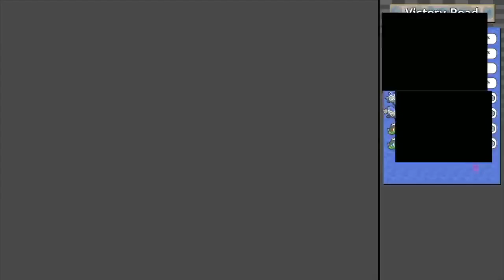All Chuggaaconroy's Pokémon Black & White Bios (REUPLOAD)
Reuploaded due to original being taken down.

Unova Regional Pokédex:
0:00 - Victini
2:17 - Snivy family
4:04 - Tepig family
5:31 - Oshawott family
6:51 - Patrat family
8:42 - Lillipup family
11:32 - Purrloin family
13:00 - The Elemental Monkeys
16:07 - Munna family
19:10 - Pidove family
21:21 - Blitzle family
22:25 - Roggenrola family
24:24 - Woobat
25:15 - Drilbur family
27:03 - Audino
28:52 - Timburr family
30:26 - Tympole family
32:52 - Throh
34:09 - Sawk
35:11 - Sewaddle family
37:05 - Venipede family
38:40 - Cottonee family
40:04 - Petilil family
41:23 - Basculin
43:33 - Sandile family
44:58 - Darumaka family
48:35 - Maractus
49:38 - Dwebble family
51:37 - Scraggy
52:43 - Sigilyph
53:24 - Yamask family
55:28 - Fossil Pokémon
58:32 - Trubbish family
1:00:12 - Zoroa family
1:02:17 - Minccino family
1:03:43 - Gothita family
1:05:50 - Solosis family
1:08:03 - Ducklett family
1:09:15 - Vanillite family
1:10:49 - Deerling family
1:12:31 - Emolga
1:13:33 - Karrablast family
1:14:26 - Foongus family
1:16:21 - Frillish family
1:17:41 - Alomomola
1:18:34 - Joltik
1:19:44 - Ferroseed
1:20:48 - Klink
1:22:13 - Tynamo
1:24:08 - Elgyem family
1:25:05 - Litwick
1:26:30 - Axew family
1:28:15 - Cubchoo family
1:29:48 - Cryogonal
1:30:58 - Shelmet family
1:32:31 - Stunfisk
1:33:45 - Mienfoo family
1:35:04 - Druddigon
1:36:08 - Golett
1:37:57 - Pawniard family
1:39:17 - Bouffalant
1:40:23 - Rufflet family
1:41:52 - Vullaby family
1:42:49 - Heatmor
1:43:53 - Durant
1:44:59 - Deino
1:47:00 - Larvesta family
1:49:56 - Cobalion
1:51:19 - Terrakion
1:52:20 - Virizion
1:53:15 - Tornadus
1:54:25 - Thundurus
1:56:00 - Reshiram
1:56:54 - Zekrom
1:58:36 - Landorus
2:00:18 - Kyurem
2:01:28 - Keldeo
2:04:16 - Meloetta
2:05:50 - Genesect

National Pokédex
2:09:14 - Caterpie family
2:10:30 - Weedle family
2:11:01 - Raticate
2:12:08 - Fearow
2:12:24 - Sandslash
2:13:01 - Clefairy family
2:13:36 - Vulpix family
2:14:26 - Jigglypuff family
2:14:52 - Zubat family
2:15:39 - Paras
2:15:56 - Venomoth
2:16:51 - Golduck
2:17:24 - Mankey
2:17:54 - Poliwag family
2:20:23 - Graveler
2:20:57 - Rapidash
2:21:30 - Slowpoke family
2:22:41 - Farfetch’d
2:23:32 - Doduo
2:23:49 - Seel family
2:24:29 - Shellder family
2:25:12 - Onix
2:26:01 - Krabby family
2:26:41 - Exeggcute
2:27:13 - Marowak
2:28:27 - Hitmon family
2:30:15 - Lickitung
2:31:01 - Tangela family
2:32:05 - Kangaskhan
2:32:49 - Horsea family
2:34:11 - Goldeen family
2:35:11 - Staryu family
2:35:49 - Jynx
2:36:08 - Pinsir
2:36:47 - Magikarp
2:37:29 - Lapras
2:38:00 - Ditto
2:38:33 - Omanyte
2:39:03 - Kabuto
2:39:31 - Aerodactyl
2:40:12 - Snorlax family
2:41:12 - Dratini family
2:42:52 - Sentret
2:43:30 - Noctowl
2:43:57 - Ledian
2:45:24 - Ariados
2:45:35 - Chinchou family
2:46:32 - Sunkern family
2:47:27 - Yanma
2:48:03 - Murkrow family
2:48:37 - Misdreavus family
2:49:11 - Wobbuffet family
2:50:04 - Pineco
2:50:56 - Dunsparce
2:51:45 - Gligar family
2:52:47 - Qwilfish
2:54:26 - Shuckle
2:55:16 - Heracross
2:55:43 - Sneasel family
2:56:28 - Swinub family
2:57:28 - Corsola
2:58:00 - Remoraid family
2:59:21 - Delibird
3:01:13 - Mantine family
3:01:48 - Houndour
3:02:16 - Stantler
3:02:59 - Smeargle
3:03:28 - Larvitar family
3:04:50 - Poochyena
3:05:16 - Swellow
3:06:11 - Wingull family
3:06:44 - Shroomish
3:07:29 - Sableye
3:07:48 - Mawile
3:08:09 - Plusle
3:08:36 - Minun
3:08:51 - Volbeat
3:10:10 - Illumise
3:10:42 - Carvanha family
3:11:25 - Wailmer family
3:12:41 - Altaria
3:13:34 - Zangoose
3:14:21 - Seviper
3:14:57 - Lunatone
3:15:36 - Solrock
3:16:18 - Barboach family
3:16:57 - Claydol
3:17:48 - Lileep
3:18:32 - Anorith
3:18:44 - Feebas family
3:19:44 - Shuppet
3:19:56 - Tropius
3:20:30 - Chimecho
3:21:05 - Absol
3:21:34 - Spheal family
3:22:24 - Clamperl family
3:24:16 - Relicanth
3:24:56 - Luvdisc
3:26:25 - Beldum family
3:27:16 - Bibarel
3:27:49 - Kricketune
3:28:18 - Cranidos
3:28:52 - Shieldon
3:29:33 - Combee family
3:30:55 - Buizel family
3:31:28 - Cherrim
3:32:06 - Drifblim
3:33:03 - Bronzong
3:33:48 - Riolu family
3:34:40 - Hippopotas
3:35:36 - Croagunk
3:36:22 - Finneon family
3:37:24 - Rotom
3:39:48 - White Forest Pokémon